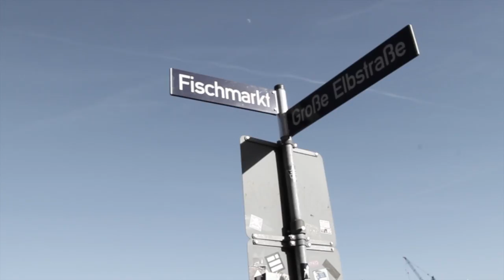T.pee - Doppeltes E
Lyrics by T.pee
Beat by Supreme.Frost
Mastering by Robomix im Roboton Studio Hamburg Tonndorf
Filmed and edited by Jan Ledermann